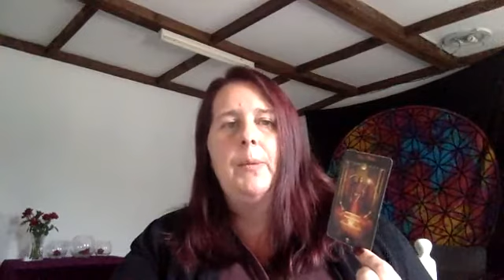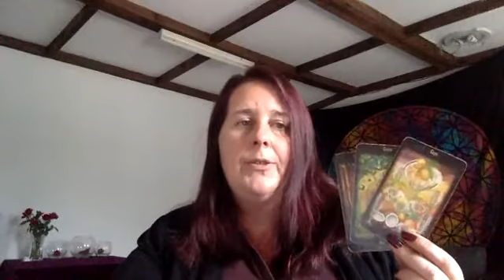Weekly forecast reading 11th Feb 2019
I hope you enjoyed the video. I offer a large range of readings in my Etsy shop

I appreciate and welcome all your Likes, Shares and Subscribes!